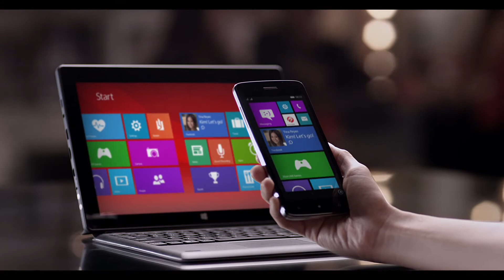CHINITA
Project: Chinita
Client: Cherry Mobile
Agency: Publicis Manila
Producer: Janet Barbara/ Cherry Bacani
Director: Sid Maderazo
Production House: 88storey Films
Offline Editor: Gino Delos Reyes
Online Editor: Yard Pacis
Colorist: Eric Carlos
VFX Lead: Jerome Marco
VFX Artists:  Ely Mercader/ Rayjohn Fernandez/ John Torrano/ Aj Sytangco
Post Producer: Majo Padora